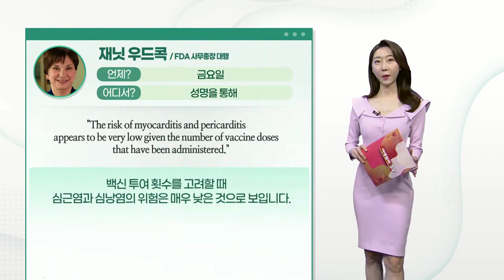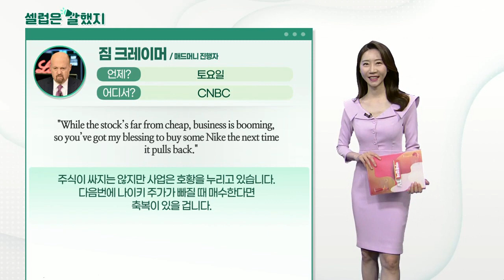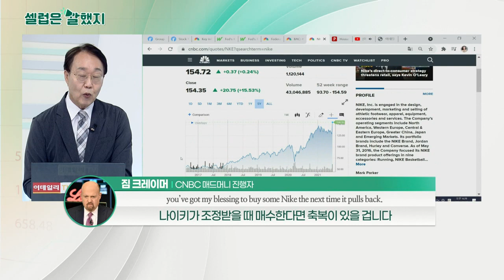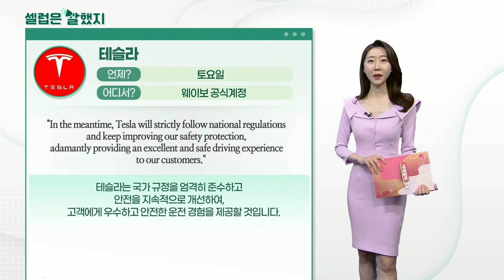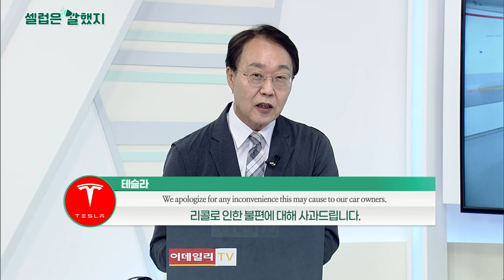재닛 우드콕(FDA 사무총장 대행), 짐 크레이머(매드머니 진행자), 테슬라_셀럽은 말했지 (20210628)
재닛_우드콕(FDA 사무총장 대행) / 성명을 통해
"The risk of myocarditis and pericarditis appears to be very low given the number of vaccine doses that have been administered."
백신 투여 횟수를 고려할 때 심근염과 심낭염의 위험은 매우 낮은 것으로 보입니다.

"The benefits of Covid-19 vaccination continue to outweigh the risks, given the risk of Covid-19 diseases and related, potentially severe, complications."
코로나의 위험과 그로 인한 합병증을 감안할 때, 여전히 예방 접종의 이점이 위험을 능가합니다.

짐_크레이머(매드머니 진행자) / CNBC
"While the stock’s far from cheap, business is booming, so you’ve got my blessing to buy some Nike the next time it pulls back."
주식이 싸지는 않지만 사업은 호황을 누리고 있습니다. 다음번에 나이키 주가가 빠질 때 매수한다면 축복이 있을 겁니다.

테슬라 / 웨이보 공식계정
"We apologize for any inconvenience this may cause to our car owners."
리콜로 인해 불편을 끼쳐 죄송합니다.

"In the meantime, Tesla will strictly follow national regulations and keep improving our safety protection, adamantly providing an excellent and safe driving experience to our customers."
테슬라는 국가 규정을 엄격히 준수하고 안전을 지속적으로 개선하여, 고객에게 우수하고 안전한 운전 경험을 제공할 것입니다.